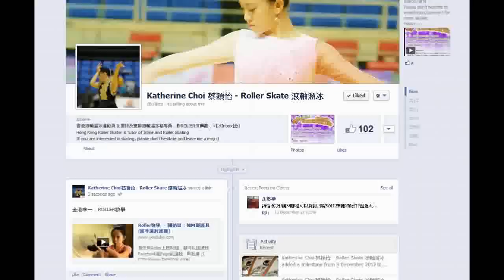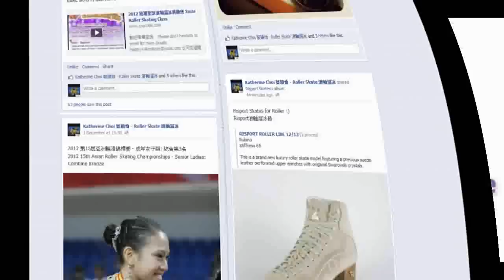Roller教學 － 開始篇：踩Roller，要着什麼衫?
有任何Roller上既問題，都可以透過我Facebook個Page到搵我、同我講 ;)

Produced by Katherine Choi